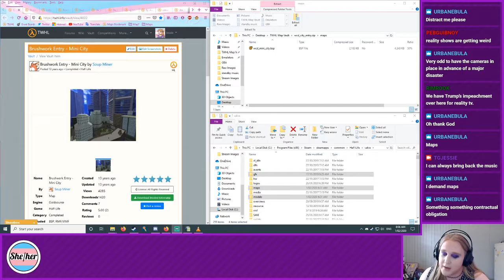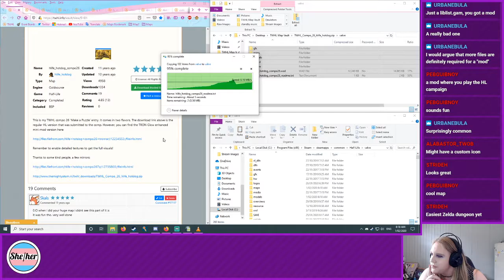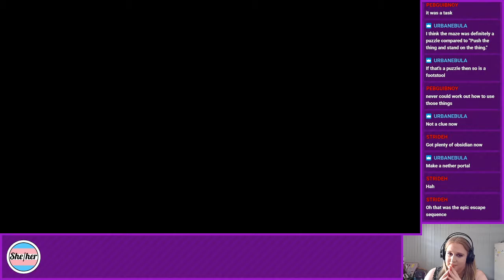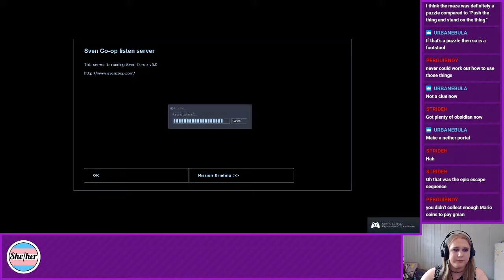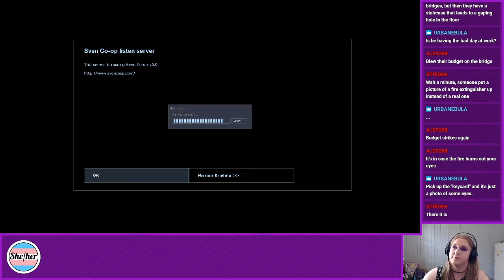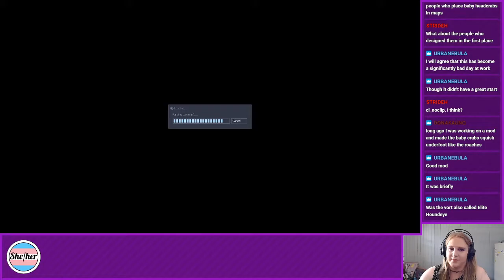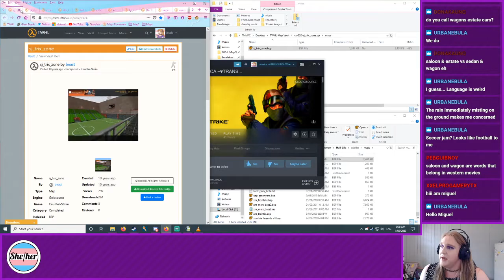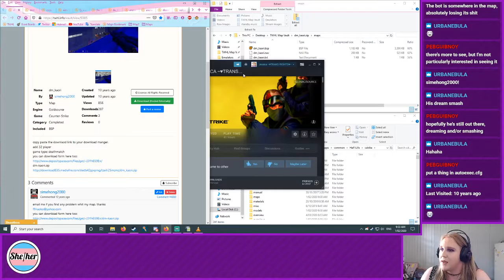The Whole Map Vault 097 - Elite Houndeye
The Whole Map Vault is a weekly stream wherein we will take a look at every single item within twhl.info's Map Vault! (Streams can be joined

In this episode, we get some coins, we have a bad day at work, and celebrate the holidays.

01/02/20